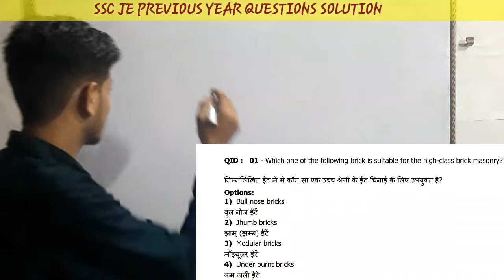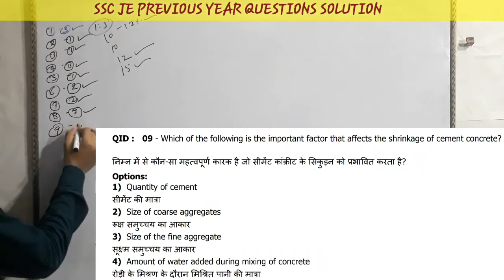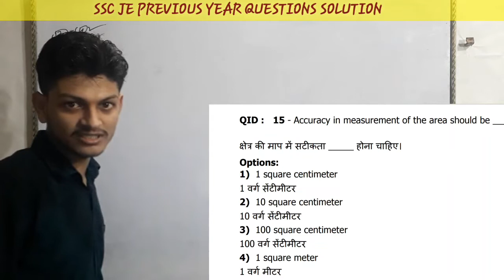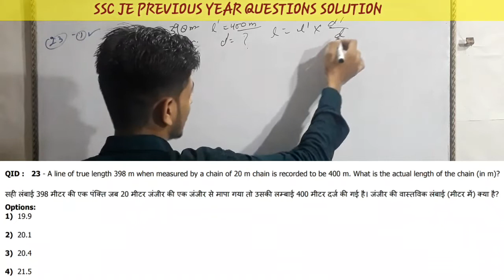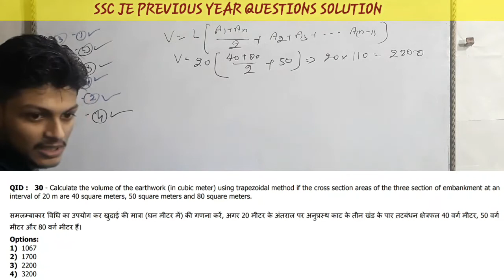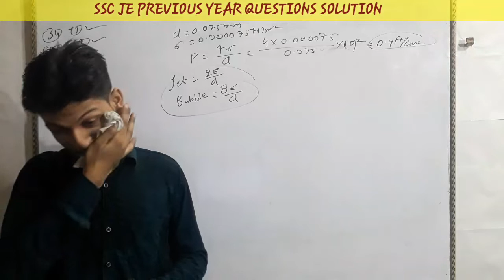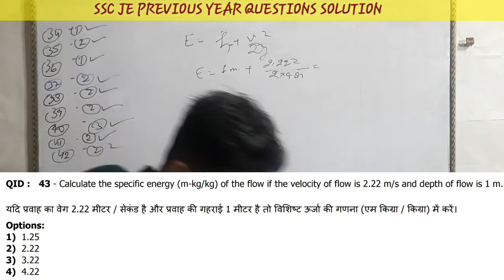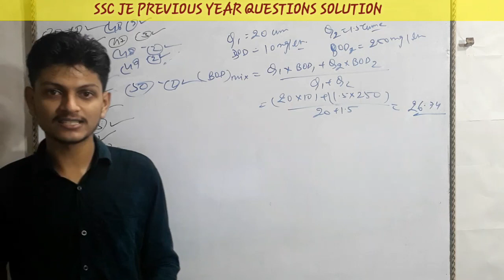SSC JE PREVIOUS YEAR PAPER SOLUTION OF CIVIL ENGINEERING BY PANDEY SIR PART 14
Hello friends…….
This is a crash course for all of you civil engineering friends to point of view of ssc je 2019

Here I and my team will teach you complete course of ssc je civil in proper way and also practicing previous year papers.
Here you can see that our teachers teach you given subjects of technical and non technical
Tech-
All technical subject will completed by our tallented teachers
In which mulayam pranjal Sir , pradumn pandey sir and virendra sir.
Currently they are stated teaching given subjects
Soil- Mulayam pranjal Sir
Surveying- virendra sir
Irrigation – pradumn pandey sir
And also they teach you others technical subjects after completing these starting subjects

If we talk about non tech subjects then you can see that your geography class is started already
So geography by sikendra Sir
Is continue
Other teachers are also coming soon on your exam target YouTube channel
Our upcoming faculty are
Abhishek sir for important topic of exam point of view they will teach you only selected topics

Now if we talk about our exam target channel so this channel is created by me (Mulayam Pranjal) for helping a students who are seeking somethin best and free content on YouTube so we started this channel and I am thankful to my team members like as pradumn pandey sir, sikendra Sir and virendra sir ।।।
Who are making true my my dream and giving feather to my vision and first of all we thanking all of you who growing and accepting our exam target channel , so we called this out we “exam Target family” which means I, my team and all of you.

Now I am going to tell that I am trying to solve what problem and what question of you.  These are
Best channel on YouTube,
Best YouTube channel on YouTube,
Best study channel on YouTube,
Best educators on YouTube,
Best faculty on YouTube,
Best teachers,
Best channel,
Best class,
Best study material,
Top 10 study chnnel on YouTube,
Top 10 faculty on YouTube,
Top class study channel,
Best study channel for ssc,
Best study chnnel,
Best chnnel,
Best channel for UPSC,
Best channel for gate,
Best chnnel for SSC je,
Best channel for exam,
Best channel for UPPSC,
Best channel for ssc cgl,
Best channel for ssc chsl,
Best channel for railway,
Best channel for Ntpc,
Best channel for group D,

And if we talk about technical point of view then our goal and vision to making my exam target family
Best ssc je class,
Best technical channel,
Best way of reaching for SSC je,
Best ssc je channel,
Best rrb je channel,
Best upsssc channel,
Best channel for ssc je,
Best channel for rrb je,
Best channel for ies,
Best channel for ssc je civil,

And if we talk about ssc je civil on my exam target YouTube family then will make my exam target family like as
Best soil mechanics class,
Best soil mechanics on YouTube,
Best teacher of soil mechanics,
Best class of soil mechanics,
Soil mechanics by mulayam sir,
Soil mechanics by PranjAl sir,
Soil mechanics by mulayam pranjal Sir,
 And also other subjects
Best surveying class,
Best survey on YouTube,
Best class of surveying,
Best teacher of survey,
Surveying by virendra sir,
Survey by virendra sir,

And also for Irrigation
Best irrigation class on YouTube,
Best irrigation class,
Best irrigation by pandey sir,
Irrigation by pandey sir,
Pradumn pandey sir irrigation class,
Best technical classes,
Best classes for SSC je 2019,
Best classes for SSC je 2020,
  And if we tells about our “exam target' by pranjal sir
Crash course then you can sir it as-
Exam target,
Exam target channel,
Exam target classes,
Exam target courses,
Exam target best course,
Exam course for SSC je,
Exam target teachers,
Exam target new course,
SSC je crash course,
SSC je short course,
Crash course for SSC je civil,
Rivision class for SSC je civil,
Best class for SSC je civil,
Rivision classes for SSC je 2019,
Best rivision classes for SSC je 2019,
Best crash course for SSC je civil,
Best rivision classes for SSC je civil 2019,
Best rivision classes for SSC je civil 2020.